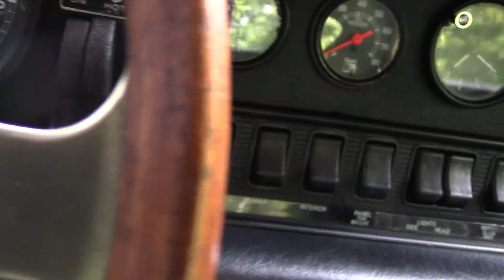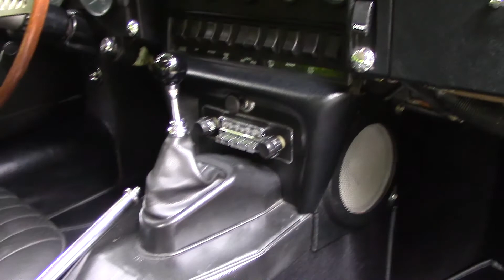1968 Jaguar E-Type (SOLD)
1968 Jaguar E-Type Coupe

Same Owner For over 27 Years
California Car
4 Speed Manual Transmission
Extremely well detailed
Knock Off Wire Wheels

Enzo Ferrari declared that the Jaguar E-Type was the most beautiful car ever built, a sentiment that is still almost universally accepted in the automotive collecting community. Built from 1961 to 1975, the E-Type’s combination of performance, beauty and road manners remains to this day as one of the finest motoring achievements of all time. Produced as a roadster, a coupe and 2+2, E-Type variants are among the most sought after and rapidly appreciating vintage cars in the world.

MotoeXotica is pleased to present this fabulous E-Type coupe. Finished in elegant and timeless Pale Primrose yellow over a beautifully presented black interior, this classic Jag features 4.2 liter in line 6 cylinder engine, 4 speed manual transmission, dual electric cooling fans, dual exhaust with chrome tail pipes, leather upholstery in excellent condition, working AM/FM radio, correct Smiths gauges and instruments, wood steering wheel, knock-off spoke wheels with newer tires and more.

This California kept Jag boasts extremely nice paint over a very straight body, solid and detailed undercarriage, nicely detailed engine compartment, and gorgeous leather interior. It also starts and performs beautifully with a strong running engine, proper shifting transmission, good clutch feel and great road manners. Few cars can match the E-Type for its combination of styling, rewarding engine sound, and overall visceral driving experience. GET OUT AND DRIVE!

Odometer currently reads 65,436 miles, vehicle is sold as is and mileage exempt on clean clear title. Note: Wipers and horn are currently inoperable.